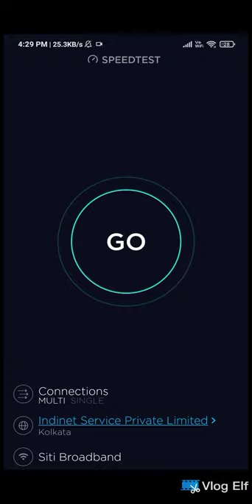60 Mbps|| TP-LINK ROUTER || HIGH SPEED